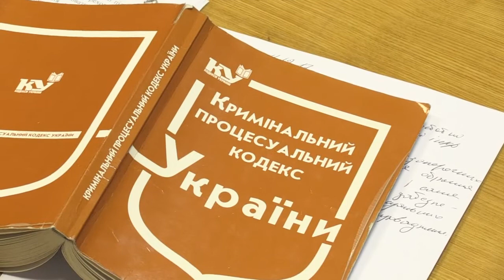Ukraine: l'opposant Saakachvili risque l'assignation à résidence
La justice ukrainienne a commencé lundi 11 décembre à examiner le cas de l'opposant Mikheïl Saakachvili, accusé d'avoir voulu fomenter un coup d'Etat dans une affaire qu'il dénonce comme montée de toutes pièces par son rival, le président Petro Porochenko. Le Parquet a requis dans cette affaire l'assignation à résidence avec bracelet électronique de M. Saakachvili, qui a entamé samedi une grève de la faim pour protester contre son arrestation.